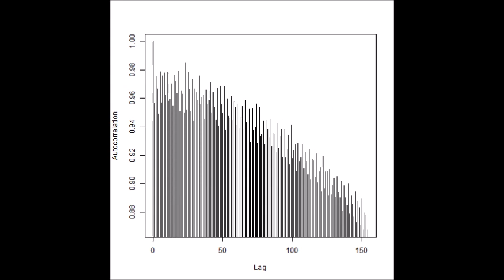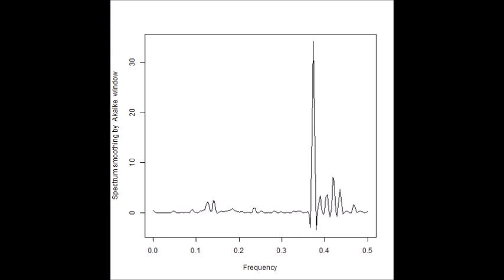超音波の音圧測定解析（自己相関、パワースペクトル、バイスペクトル） Ultrasonic-labo